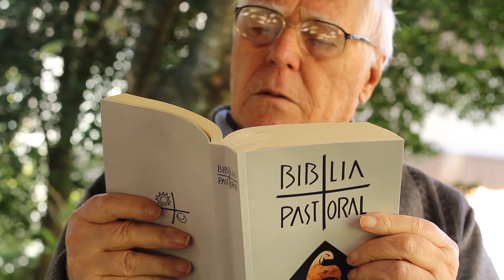Homilia de 1 minuto 「23.10.2021」 Padre Claudiano A. dos Santos, ssp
Não quero a morte do pecador, diz o Senhor, / mas que ele volte, se converta e tenha vida (Ez 33,11)